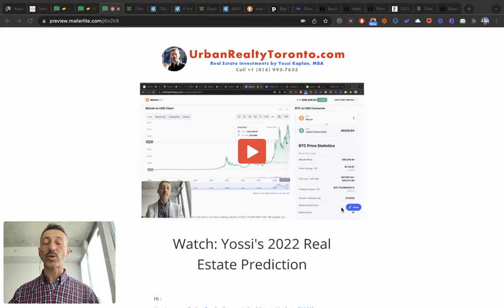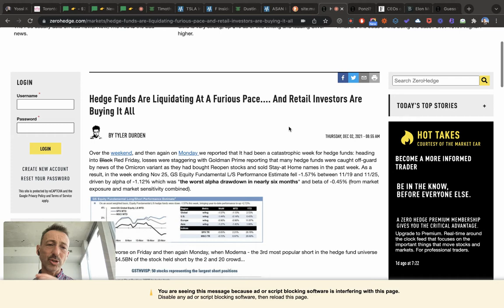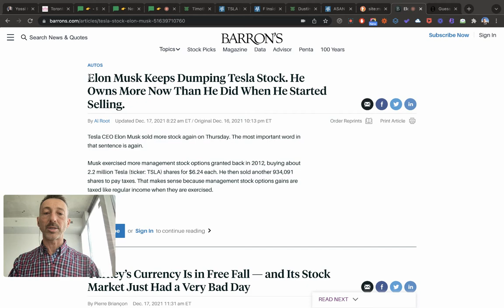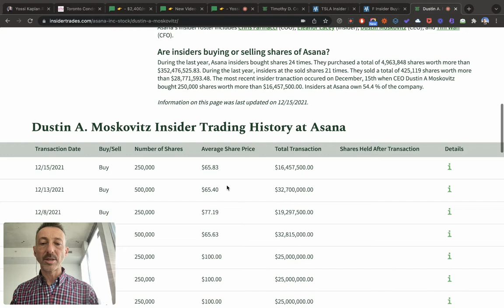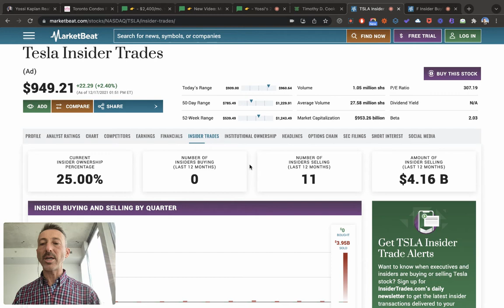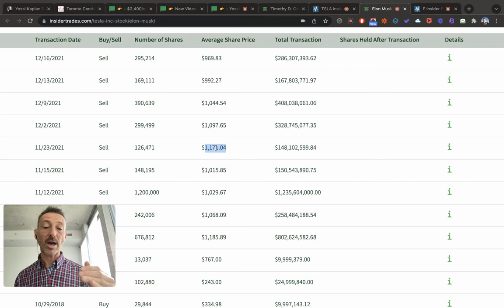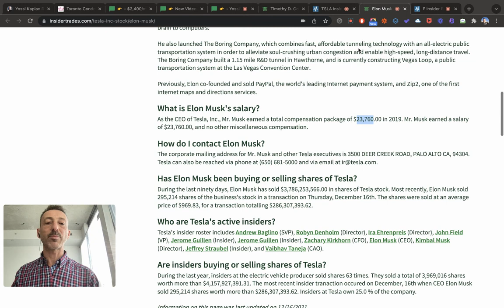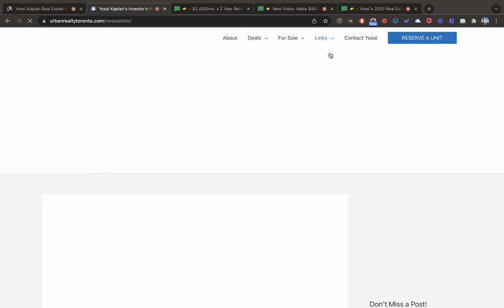🤓 Crash ?!? CEOs are Selling! How to Protect Yourself